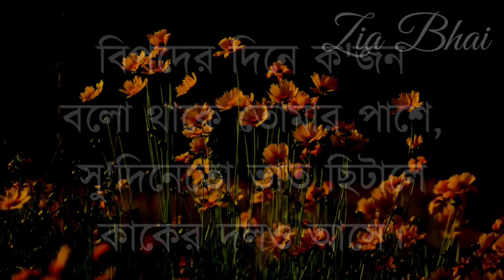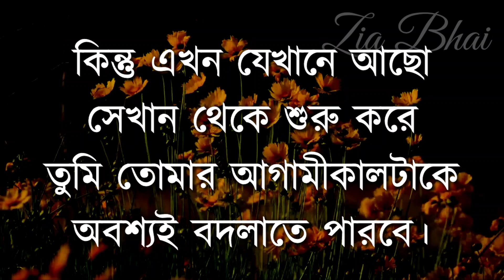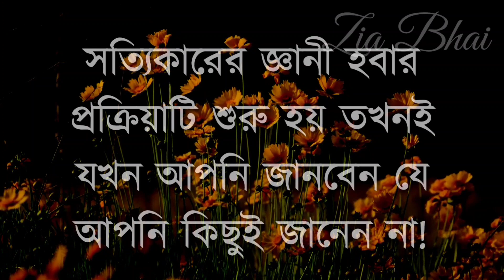Best Powerful Motivational Video | Heart Touching Motivational Video | Inspirational Speech | Ukti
Powerful Bangla Motivational Video | New Heart Touching Motivational Video | Ukti | Bani| Sad Quotes

Bangla quotes
motivational video
motivational speech
bangla motivation
motivational quotes
motivational video
motivational speeches
inspirational video

Best Heart Touching Speech in Bangla || Bangla Motivational Video || Ukti | Bani | Emotional  Quotes

Best Heart Touching Motivational Quotes || Inspirational Speech || Emotional Quotes || Ukti | Bani